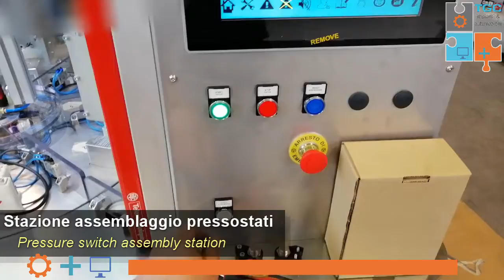Stazione Assemblaggio pressostati / Pressure switch Assembly Station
TGC Impianti & Automazoni
Studio e Realizzazione Macchine Speciali e Automazioni Industriali.
tel/fax.: 0173/776875